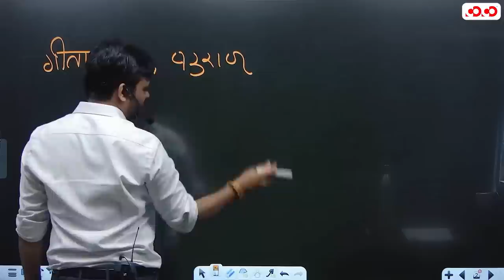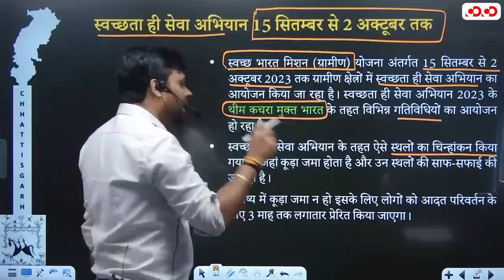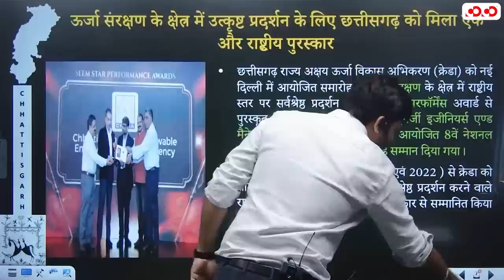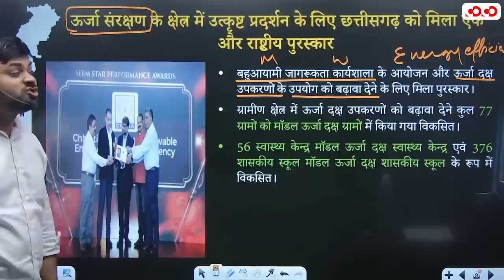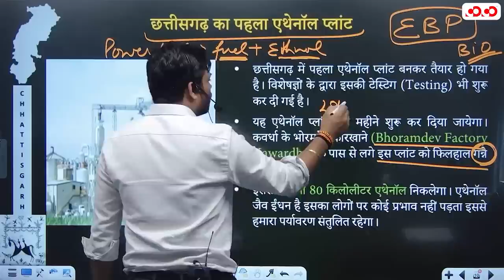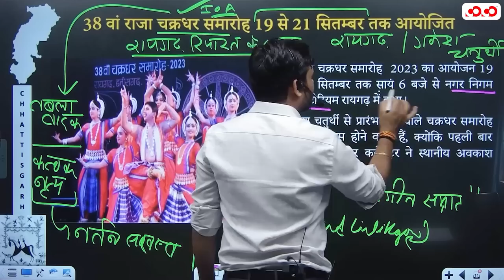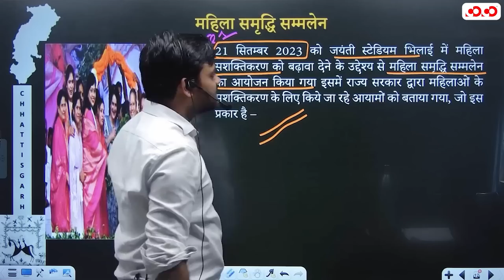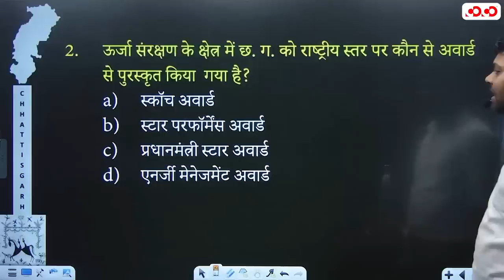Chhattisgarh Current affairs | 15th to 30th September 2023 | Competition Community Raipur